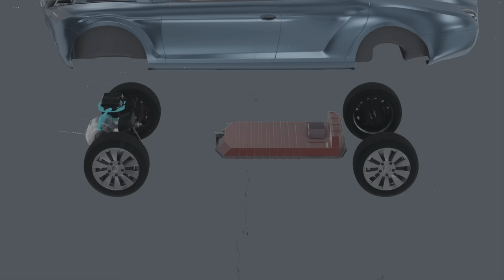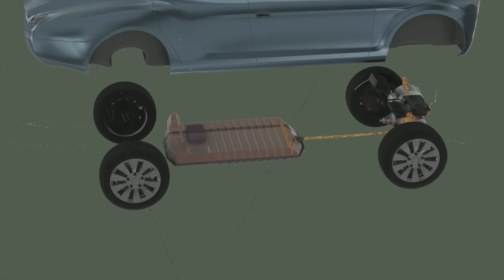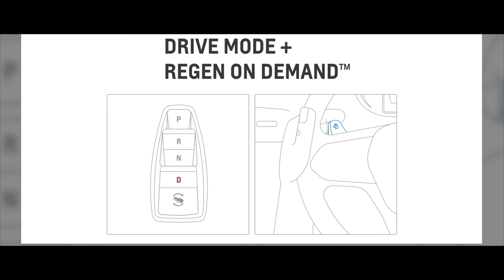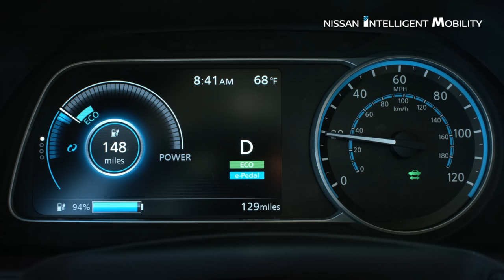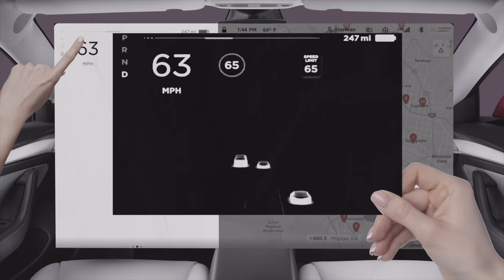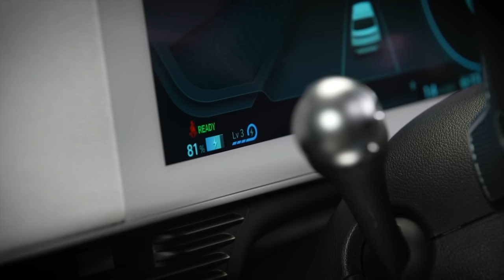Toyota's New Braking System Makes Your Brakes Last Forever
Toyota's New Braking System Makes Your Brakes Last Forever. Regenerative braking explained, DIY life hacks and car repair with auto mechanic Scotty Kilmer. How brakes work. Why regenerative braking will make your car's brakes work better and last longer. How regenerative braking works. Brake problems. Brake life hacks. Car Advice. DIY car repair with Scotty Kilmer, an auto mechanic for the last 55 years.

⬇️Scotty’s Top DIY Tools:
1. Bluetooth Scan Tool
2. Mid-Grade Scan Tool
3. My Fancy (Originally $5,000) Professional Scan Tool
4. Cheap Scan Tool
5. Dash Cam (Every Car Should Have One)
6. Basic Mechanic Tool Set
7. Professional Socket Set
8. Ratcheting Wrench Set
9. No Charging Required Car Jump Starter
10. Battery Pack Car Jump Starter

1. Bluetooth Scan Tool
2. Cheap Scan Tool
3. Professional Socket Set
4. Wrench Set
5. No Charging Required Car Jump Starter
6. Battery Pack Car Jump Starter

►Here's our weekly video schedule:
Tuesday: Auto repair video
Wednesday: Viewers car mod show off
Thursday: Viewer Car Question Video AND Live Car Q&A
Friday: Auto repair video
Saturday: Second Live Car Q&A
Sunday: Viewers car show off